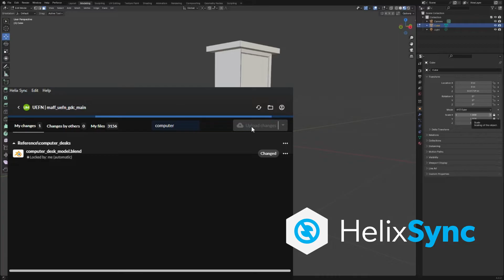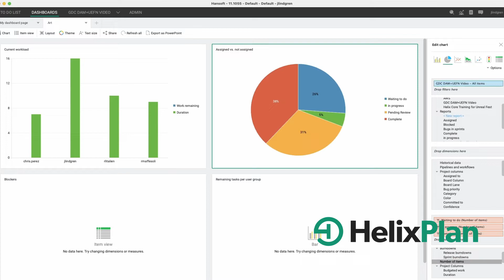Perforce Helix Core Platform for Digital Creation: Helix Core, Helix DAM, and Helix Plan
Helix Core is at the center of development across industries, from gaming and VFX to semiconductor and automotive. Your team might know Helix Core as the enterprise-grade version control system trusted by Fortune 500 companies and award-winning studios, but it goes beyond versioning.

Helix Core is a platform that offers an integrated suite of tools for studios and teams who need it all: a way to plan their workflows, manage and review their assets, and bring their visions to life at any scale.